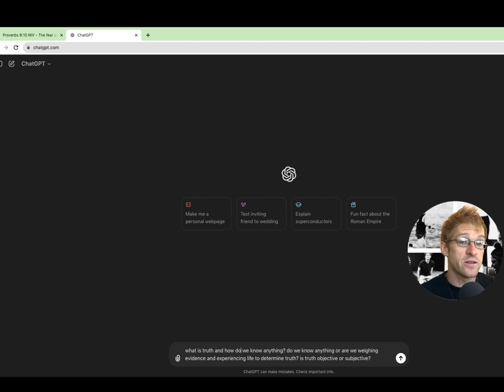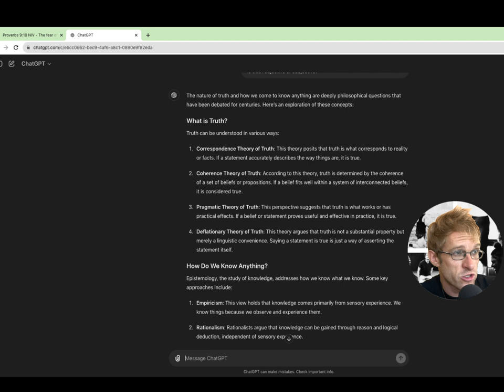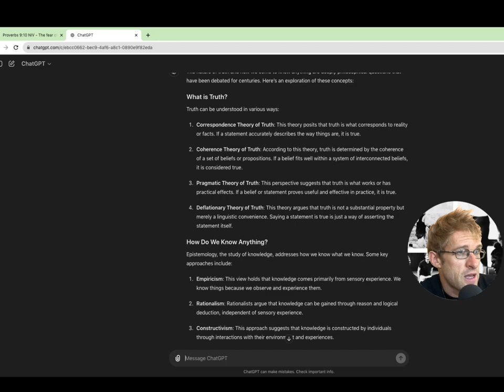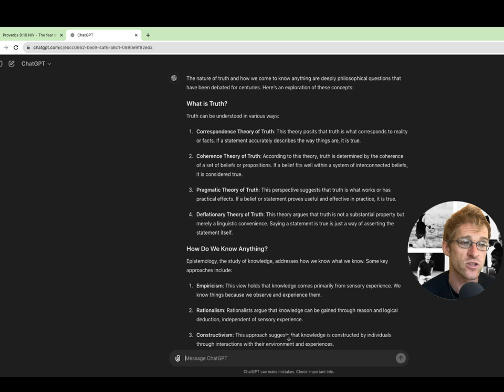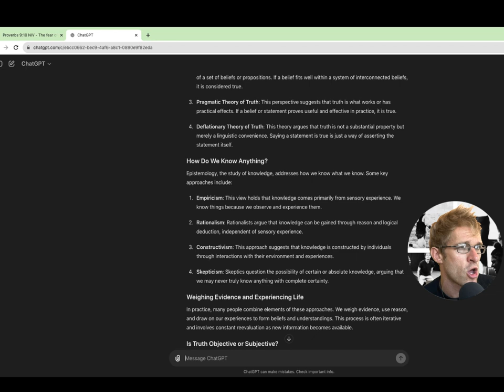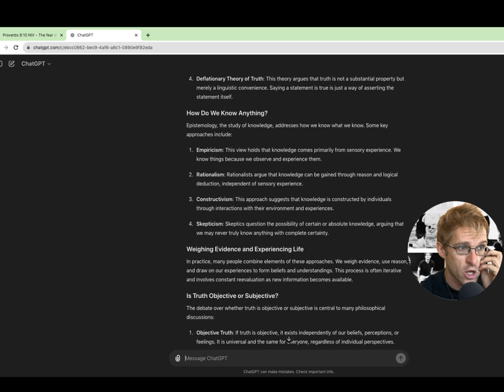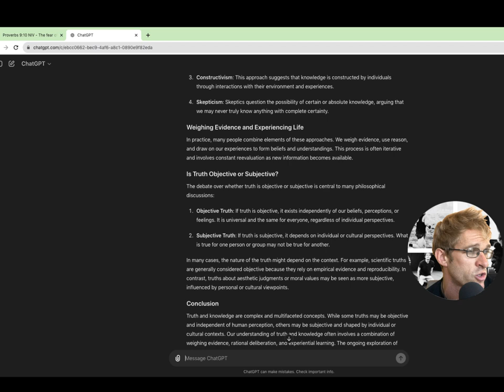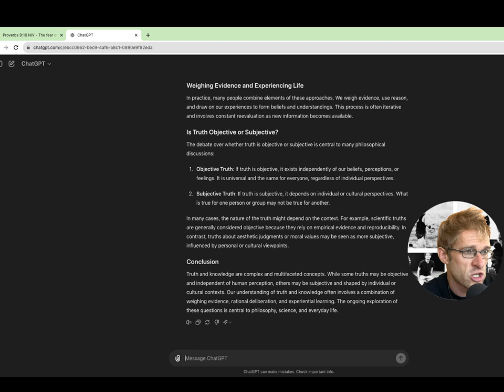Bible Study Proverbs 9:10 "The Fear of the Lord is the beginning of wisdom" -- What is truth?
Join AZ School of Ministry student, Lorin Wilson, MBA CPA as he dives into a solo Bible study on Proverbs 9:10: "The fear of the Lord is the beginning of wisdom, and the knowledge of the Holy One is insight." Let's delve into this profound verse and explore the concept of truth together.

In this video, we will discuss:

My thoughts on what "the fear of the Lord" may mean and how this relates to garnering wisdom.

Philosophical perspectives on truth: Is it objective or subjective?

What does "fear" mean? What is "knowledge" "wisdom" and "understanding?" Are they all different?

How do we know what is true? How do we construct truth?

By understanding and embracing the fear of the Lord, we begin a journey toward true wisdom, knowledge, and understanding. Discover how this timeless wisdom from Proverbs can transform your perspective on truth and enrich your spiritual life.

If you got some value out of the content, please let a friend know about the channel, subscribe, and hit the notification bell to stay updated with our weekly Bible studies and spiritual discussions!

📖 Key Scripture: Proverbs 9:10 (ESV)